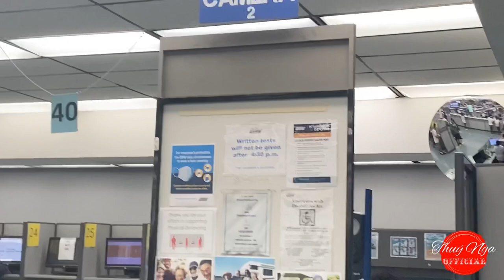Vừa đi lấy bằng lái xe vừa hát nghêu ngao, Thúy Nga gặp fan khen Hoài Lâm hết lời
© Bản quyền thuộc về Thúy Nga Official
© Copyright by Thúy Nga Official ☞ Do not Reup